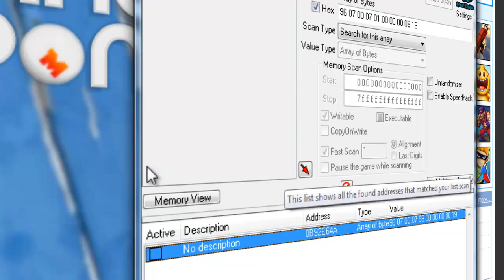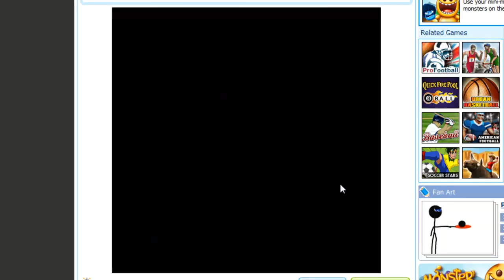Miniclip Ping Pong: Score Hack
Here are the two AoB's used in this video:

AoB #1: 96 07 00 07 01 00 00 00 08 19
AoB #2: 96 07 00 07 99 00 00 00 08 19

To adjust score increment:

In AoB #2, change "99" to a lower number or change "00" after "99" in AoB #2 to a higher number. Don't change the "00" to too high of a number.